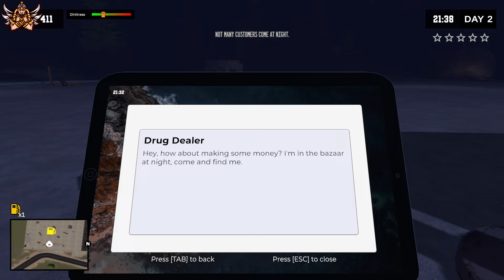I Started My New Business Pumping Simulator 2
Hello Everyone Thank For Visiting My Videos
I Hope You Like My Videos
Share,Support,Ssubscribe,Follow!!!
My Wish Support and Subscibe My Channel Only

Upload Daily Video

GTA 5 , PUBG MOBILE , SAINTS ROW AND MINECRAFT